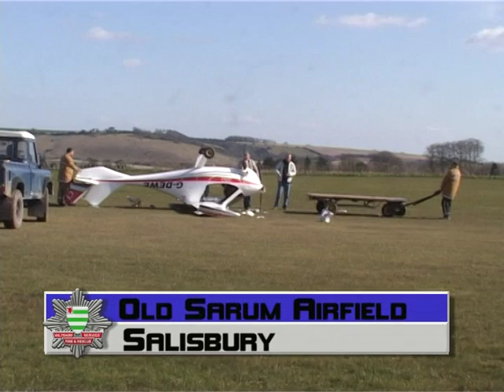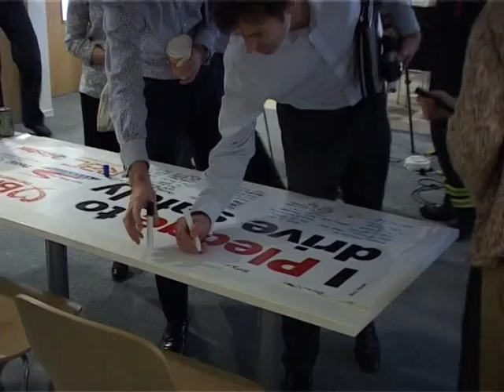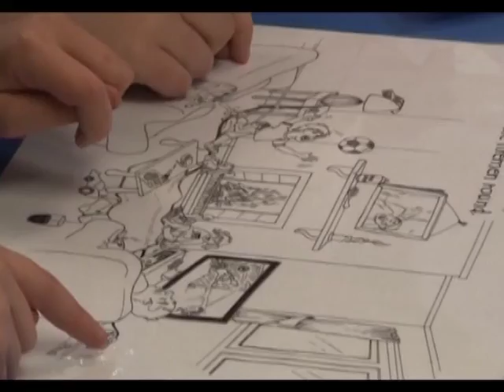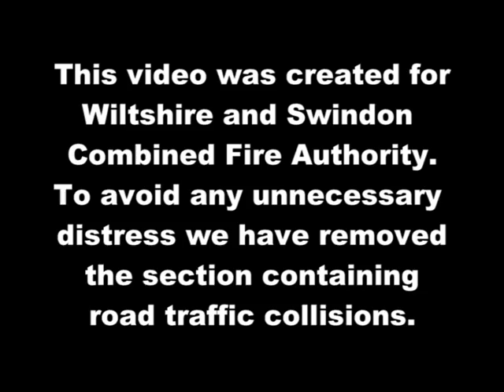Fire Focus 2013 May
Wiltshire Fire & Rescue Service's quarterly report May 2013. A detailed review of incidents & events Wiltshire FRS has been involved with in recent months.